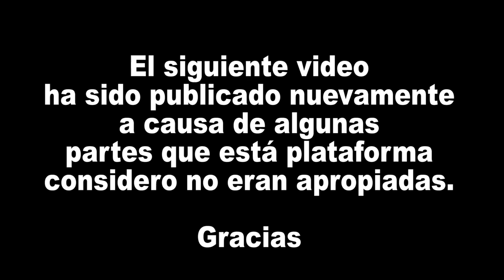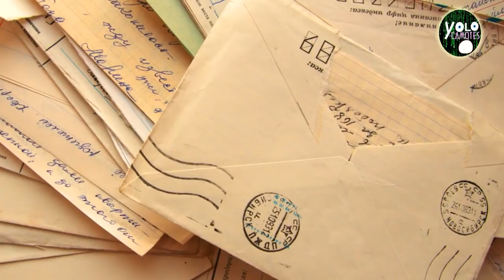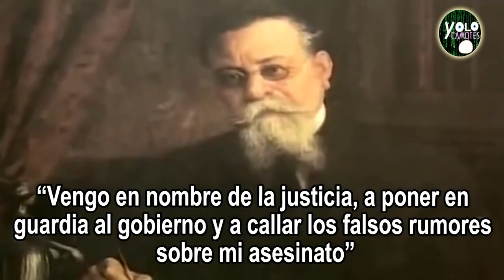CUANDO CARRANZA LE HABLO DEL MÁS ALLÁ AL PRESIDENTE ÁLVARO OBREGÓN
Conoce esta peculiar anécdota que puso los pelos de punta por un momento al presidente Álvaro Obregón